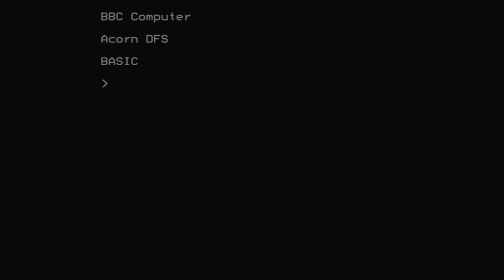Wallball for the BBC Micro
Game description:

Wallball is a Breakout clone ... but sideways.

Destroy the entire wall. The game can only be played with a paddle controller.